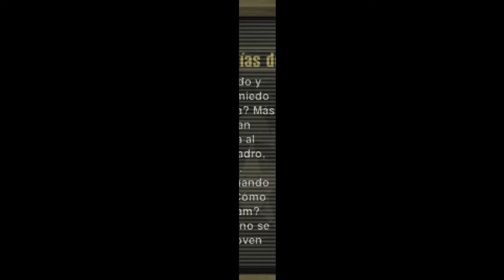Resistance: Retribution Parte 2 Gameplay Español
RÓTERDAM

Zona 2 - Impacto